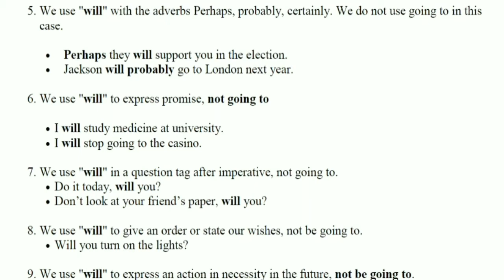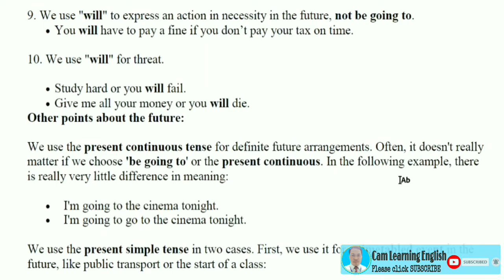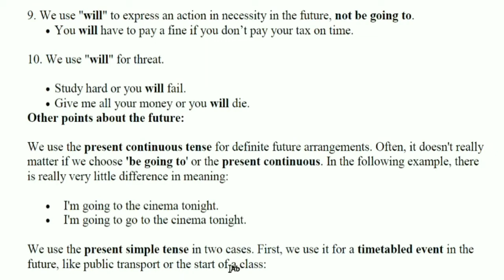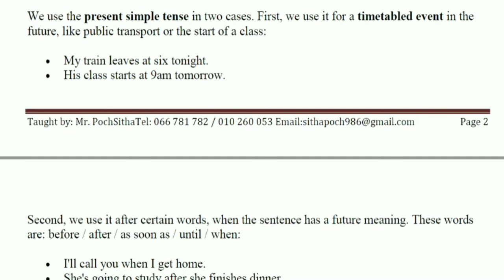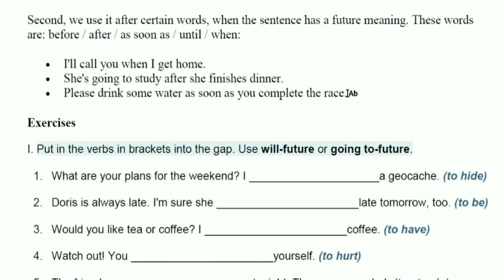Grammar|How to use "Will & Be going to" (Part 03)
Today, I will share you about "How to use Will & Be going to (Part 03)"

                                             Good Luck!